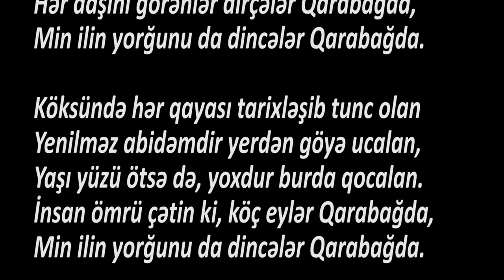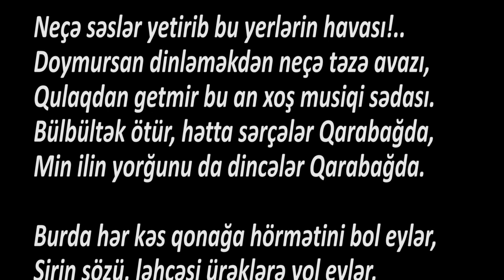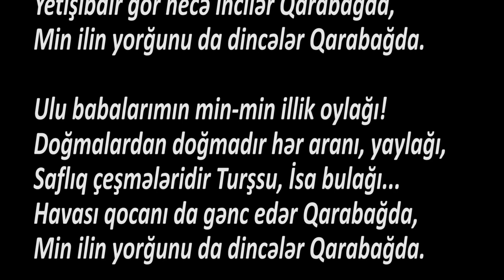Ədəbiyyat 6 Hikmət Ziya. «QARABAĞDA»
HİKMƏT ZİYA. «QARABAĞDA»

Qarabağ təbiətin sərvətidir, varıdır,
Azərbaycan yurdunun solmayan gülzarıdır.
Hüsnü yaşıl bağları, vüqarı dağlarıdır...
Başqa ətirlə açır qönçələr Qarabağda,
Min ilin yorğunu da dincələr Qarabağda.

Dağlarının başında Şuşa zümrüd tacıdır,
Bərdə, Ağdam, Füzuli daim qardaş-bacıdır.
Qəlbim bu xoş yerlərin həmişə möhtacıdır,
Hər daşını görənlər dirçələr Qarabağda,

Köksündə hər qayası tarixləşib tunc olan
Yenilməz abidəmdir yerdən göyə ucalan,
Yaşı yüzü ötsə də, yoxdur burda qocalan.
İnsan ömrü çətin ki, köç eylər Qarabağda,

Neçə səslər yetirib bu yerlərin havası!..
Doymursan dinləməkdən neçə təzə avazı,
Qulaqdan getmir bu an xoş musiqi sədası.
Bülbültək ötür, hətta sərçələr Qarabağda,

Burda hər kəs qonağa hörmətini bol eylər,
Şirin sözü, ləhcəsi ürəklərə yol eylər,
Dünya gözəllərini qamətilə lal eylər
Beli üzükdən keçən incələr Qarabağda,

Bu yerdə Vaqifimin müqəddəs türbəsi var,
Natəvanın, Zakirin pozulmayan izi var,
Üzeyirin nəfəsi, Bülbülümün səsi var...
Cabbar, Xan, Rəşid, Səid, Zülfü zənguləsi var,
Yetişibdir gör necə incilər Qarabağda,

Ulu babalarımın min-min illik oylağı!
Doğmalardan doğmadır hər aranı, yaylağı,
Saflıq çeşmələridir Turşsu, İsa bulağı...
Havası qocanı da gənc edər Qarabağda,

Gözlərinə ağ gələr bu yerdən pay umanın,
Yolunda qurban verər hər bir övladı canın.
Döyünən ürəyidir doğma Azərbaycanın.